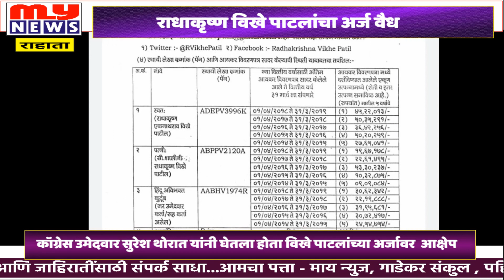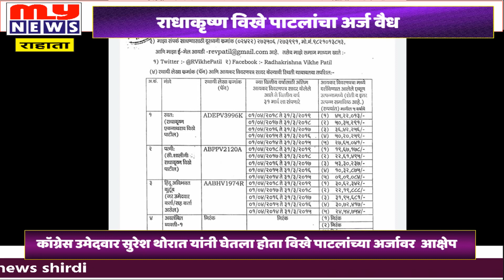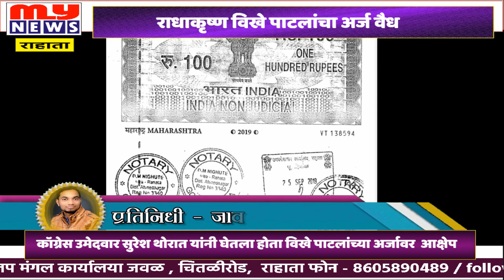MY NEWS - राहाता - विखेंचा अर्ज वैध.. सुरेश थोरातांनी नोंदवला होता आक्षेप